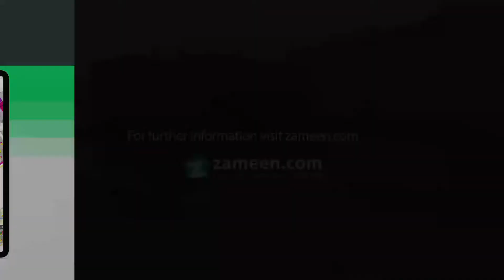10 MARLA RESIDENTIAL PLOT FOR SALE IN BISMILLAH HOUSING SCHEME LAHORE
Plot for Sale in Bismillah Housing Scheme
Plot no :- 375
Main D Chowk
60 Ft Road
Bismillah Housing Scheme is known for its facilities while the property value has remained stable over the years. It's the best time for investment in 2250  Square Feet property and we know just the option for you. All kinds of properties are available for sale in various cities, depending on where you want to settle. The Residential Plot is designed to suit both short term investors and long term residents who plan on living here. You cannot find a bargain more reasonable than this one in Lahore. Now you can enjoy some of the most luxurious amenities in just R.